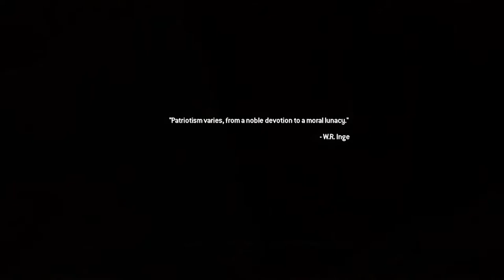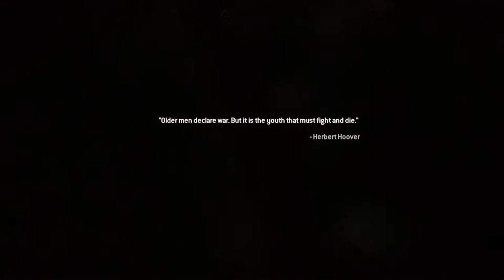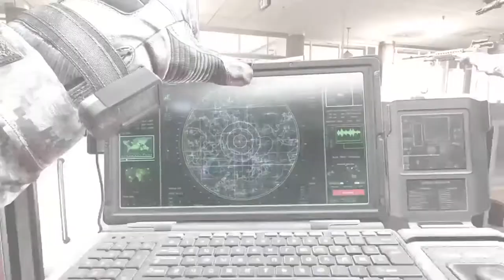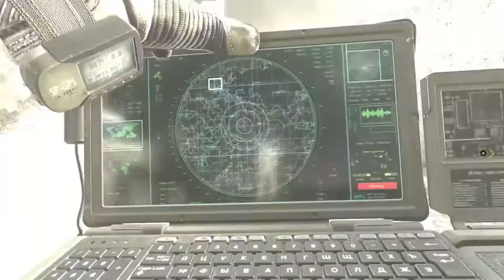Call Of Duty Modern Warfare 2 Gameplay Walkthrough EP 5 - Russia Invades USA | Let's Play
The Russian government has declared war on the United States & has launched a full scale invasion BIG MISTAKE

►Bitcoin Address: 3DcdRD3wtNaYgSTZ18dLQAYFRWjjC2EVMT
►ETH Address: 0x7c0B56E9b5fC692Cf5894DF5651Cb4B0b420c93f
►DOGECOIN Address: D64NoamqMWVUH2qcssCkbyTdtcCMZNHY9W
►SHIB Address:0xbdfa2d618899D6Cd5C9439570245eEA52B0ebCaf